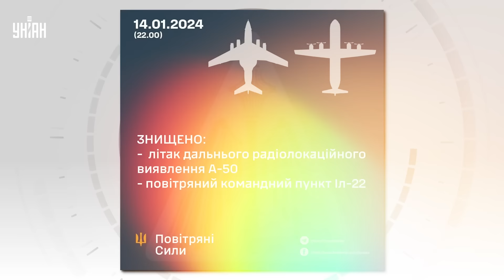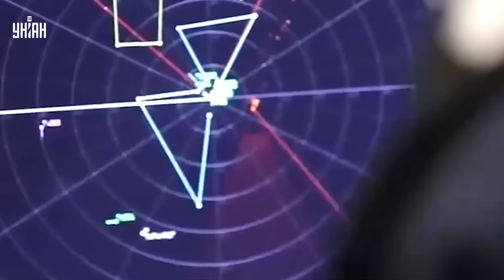Это надо видеть! Первая реакция Кремля на успех ВСУ. У россиян - минус две "птички"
RU - Стало известно, как отреагировали в Кремле на сбитие Силами обороны Украины сразу двух российских самолетов: А-50 и Ил-22. Также появились новые детали о масштабном успехе украинских бойцов.

UA - Стало відомо, як відреагували у Кремлі на збиття Силами оборони України одразу двох російських літаків: А-50 та Іл-22. Також з'явилися нові деталі щодо масштабного успіху українських бійців.